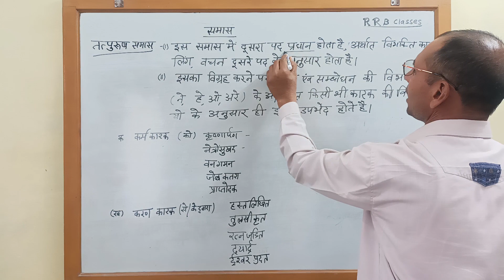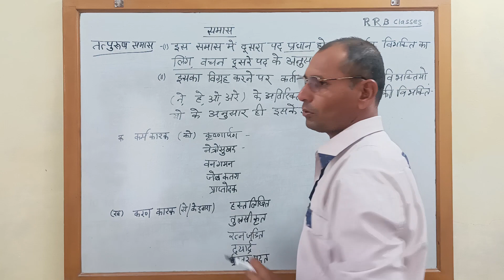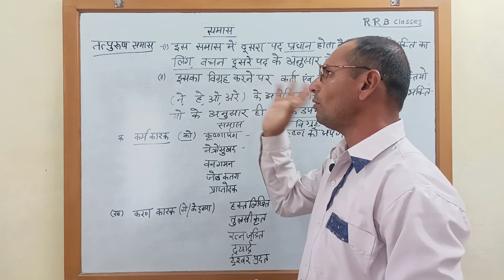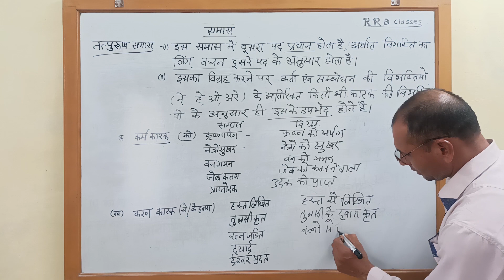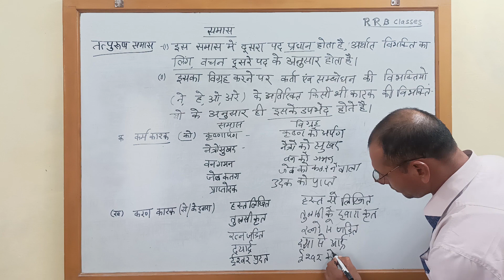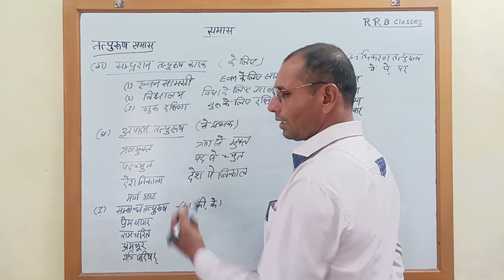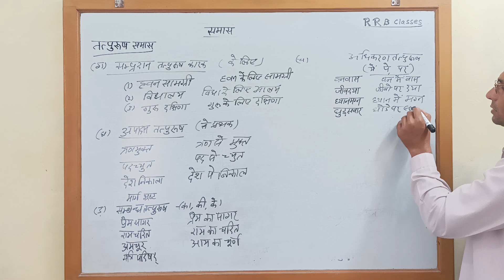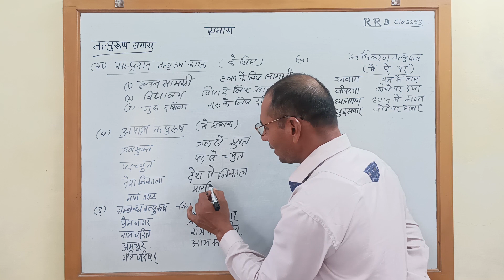तत्पुरुष समास ||समास भाग 2 samas part 2|| hindi vyakaran by @rrbclasses RR BHATI Sir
इस विडियो में हिंदी व्याकरण के अर्थालंकार के भेद तत्पुरुष समास के बारे में चर्चा की गयी है जो की हिंदी व्याकरण का एक अत्यंत महत्वपूर्ण chepter है उसकी समस्त जानकारी आपको बिलकुल सरल भाषा में वीडियोज के माध्यम से RRB CLASSES CHANNEL पर समझाई गई है।

RRB Classes चेनल पर समस्त वीडियो प्रतियोगी परीक्षाओ की द्रस्टी से महत्वपूर्ण समस्त बिन्दुओ को अच्छे व सरल तरीके से समझाया गया है।

jyada time vase na karte hue video me sirf vhi bindu dale gaye hai jo competetive exams ki drasti se important hai aapko is channel par HISTORY, POLITICS or HINDI se sambandhit videos milte rahenge channel se judne ke liye channel subscribe kare or apne sare dosto ko shere jarur kare
3 3D

राजस्थान के एकीकरण की संपूर्ण प्रक्रिया एक ही प्लेलिस्ट में देखने के लिए क्लिक करे

राजस्थान मे घटित किसान आंदोलनों को एक ही प्लेलिस्ट में देखने के लिए क्लिक करे
उपमा अलंकार,upma alankar, upmeyopma alankar, anvay alankar, anway alankar, anvai alankar, arthalankar,